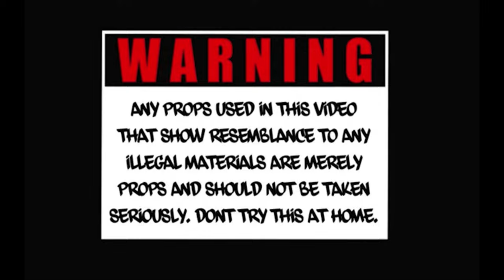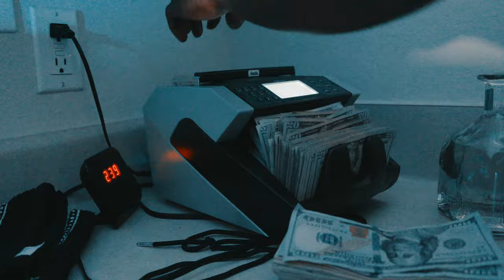10Kclout - Real Water feat. MoneyBoyCruize (Official Music Video)